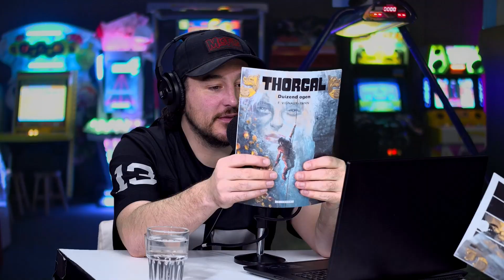Thorgal Review: "Lichte sci-fi met grounded fantasy"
De komende vijf weken hebben we iedere week een bespreking van een aantal stripboeken. We trappen deze week af met het boek Thorgal: Duizend ogen, deze reeks is bedacht door scenarist Jean van Hamme en tekenaar Grzegor Rosinski!

Waar gaat deze stripboek dan over? Thorgal heeft eindelijk de legendarische rots met de duizend ogen van de godin Skaedi gevonden. Wil hij Jolan en Borealis redden, dan moet hij een stuk van de mysterieuze steen uit Asgard bemachtigen en terugbrengen naar zijn wereld. Maar hij is gebeten door een rode adder en zit vast in een ondergronds doolhof. Het sterrenkind zal de hulp van een jonge slangenbezweerster goed kunnen gebruiken, als hij een kans wil hebben om de strijd tegen Odin te winnen.